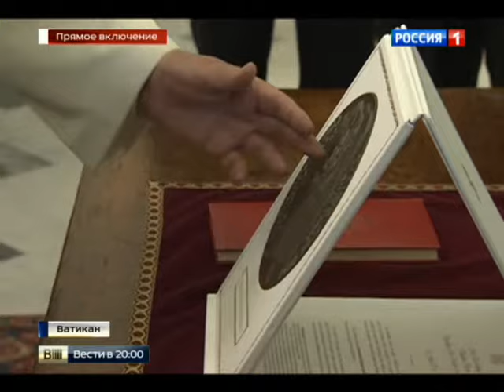Папа Римский подарил Путину медаль с изображением ангела-миротворца.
10 июня 2015.

Беседа президента России Владимира Путина с Папой Римским Франциском продолжалась около часа. Она проходила за закрытыми для прессы дверями в личной папской библиотеке.

Ася Емельянова.